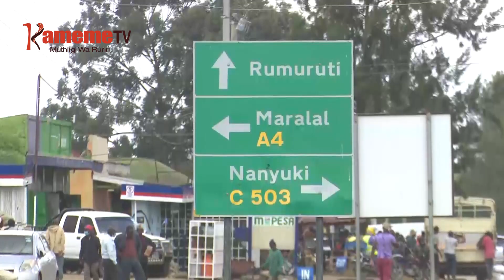BIACARA KURURUMUKA RUMURUTI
Thoko ya mahiu ya Rumuruti ni imwe ya thoko iria ciarahukite na gikiro kinene